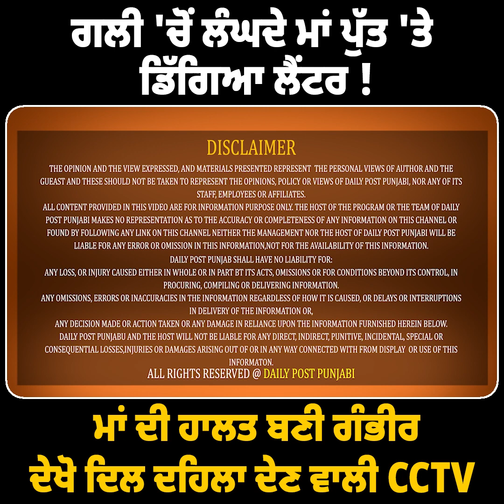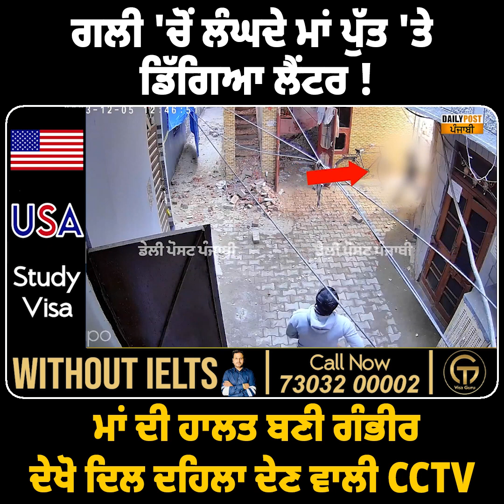ਗਲੀ 'ਚੋਂ ਲੰਘਦੇ ਮਾਂ ਪੁੱਤ 'ਤੇ ਡਿੱਗਿਆ ਲੈਂਟਰ || Daily Post Punjab